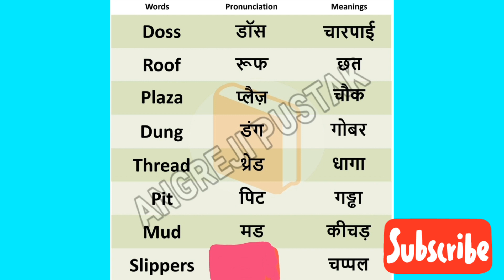Daily use vocabulary#studystudy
Daily use word meanings are very necessary for everyone#studystudy
If you will use in your daily life so you can increase your vocabulary#studystudy